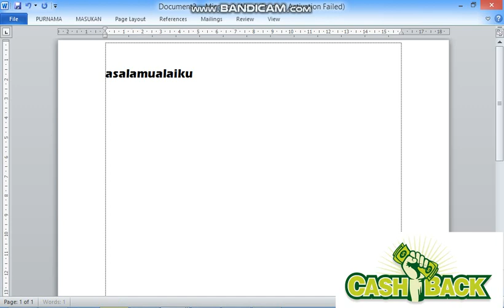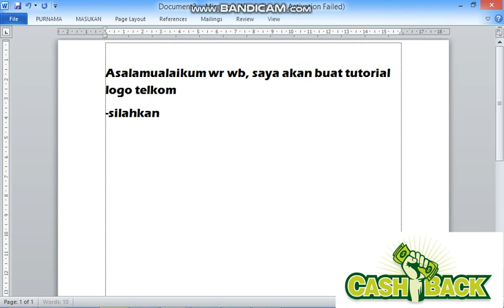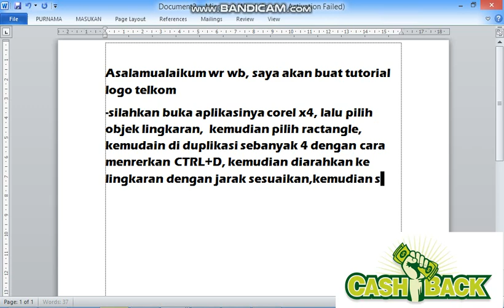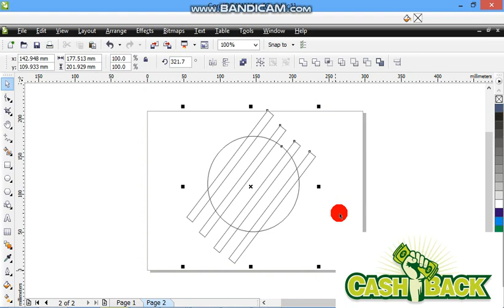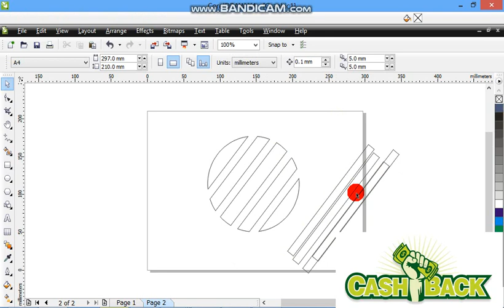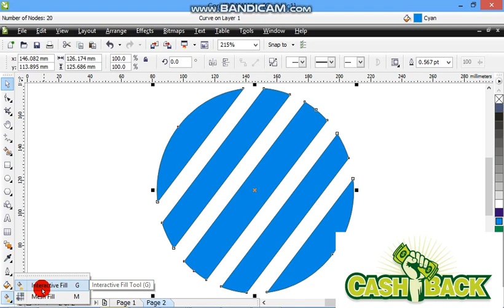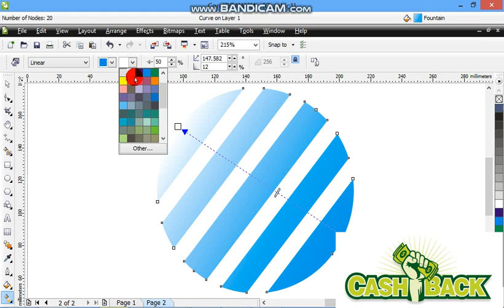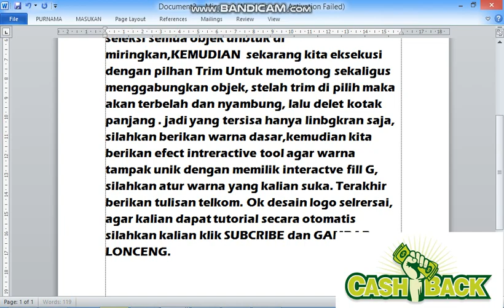tips logo dengan corel draw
tips buat logo,logo corel draw,desain logo